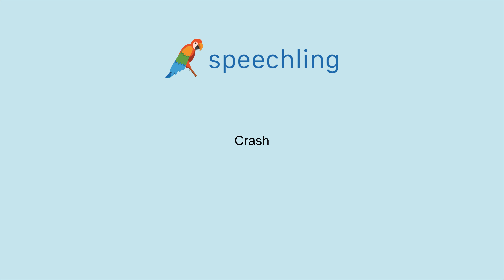How to say "Crash"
Male Voice:
Crash

Female Voice:
Crash